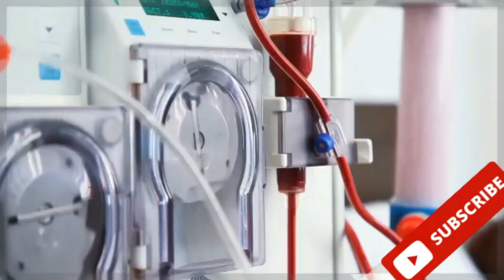العامل الوراثي وطبيعة عملك اليومي من أهم أسباب ظهور الدوالي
لقاء مع د. أحمد طه - رئيس أقسام جراحة الأوعية الدموية بطب القصر العيني